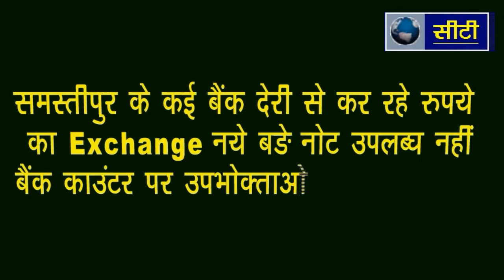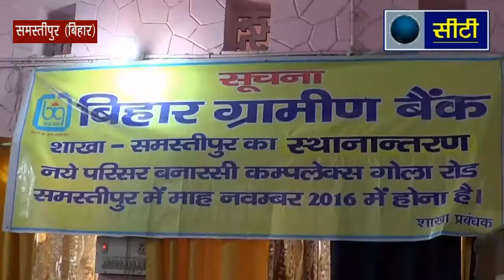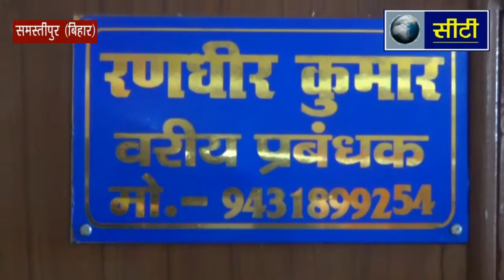Bank Me Lagi Lambi Katare | City Channel Samastipur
Bihar Samastipur Me  500 and 1000 Rupees Exchange Ke Liye Bank Counter Par Consumer Ki Bhari Bheer.
Still New Notes Are Not Available.

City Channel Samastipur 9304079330